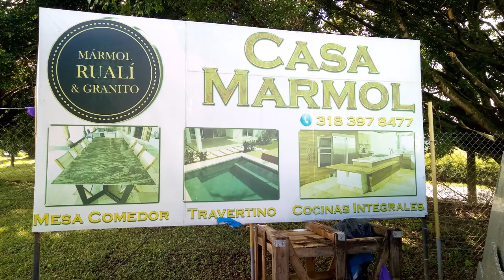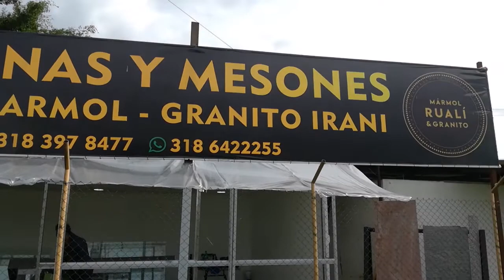Cerramiento Estructural en Hierro y Vidrio (Parte final)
Llegamos a la parte final de nuestro proyecto de una sala de ventas para CASA MÁRMOL, finalizamos con el cerramiento del local, ahora tenemos que fabricar unos modulares que servirán de muestra de nuestro trabajo con los terminados en granito y mármol